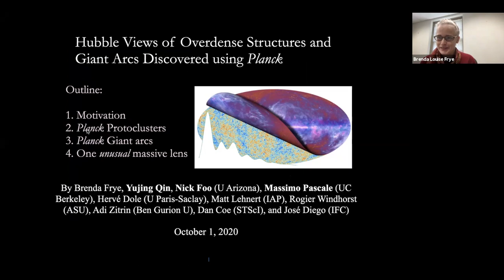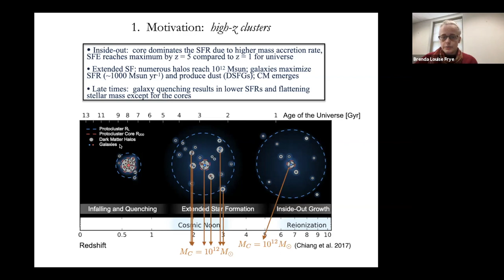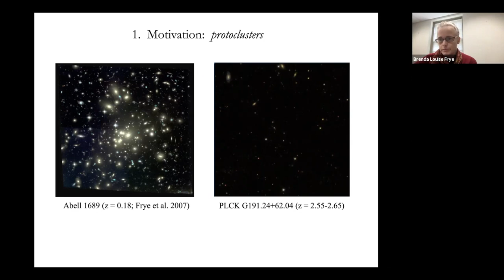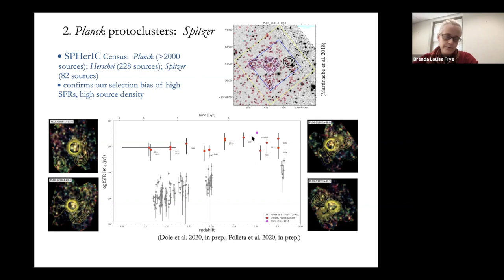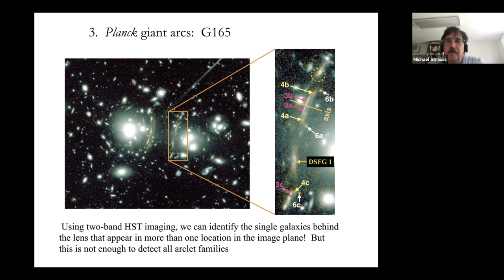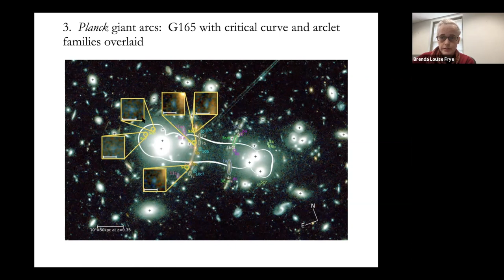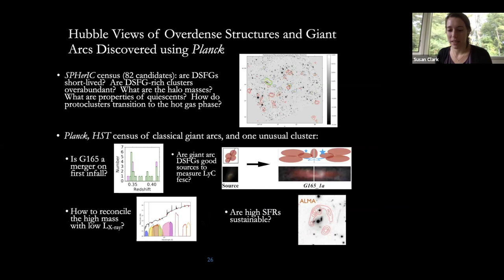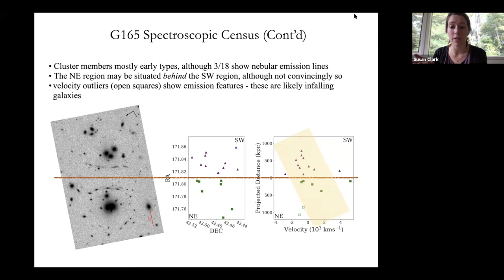Hubble Views of Massive Clusters and Giant Arcs Discovered by Planck - Brenda Frye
Topic: Hubble Views of Massive Clusters and Giant Arcs Discovered by Planck
Speaker: Brenda Frye
Date: October 1, 2020